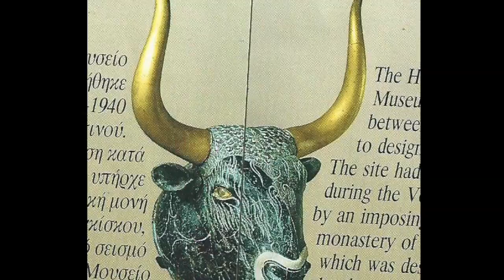Knossos by swo8 Blues Jazz from the album Efharisto in iTunes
This video is called Knossos by swo8 Blues Jazz from the album Efharisto in iTunes. Originally Knossos was the find of a Cretan merchant and antiquarian in 1878 by the name of Kalokairios.The British archaeologist, Sir Arthur Evans furthered the research of this remarkable find in 1900. It was merely a legend mentioned vaguely in Homers Odyssey and represents a wealthy and sophisticated society of circa 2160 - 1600 BC.